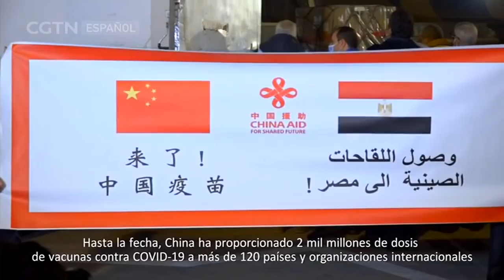Mensaje de Felicitación del Año Nuevo del Presidente chino Xi Jinping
El Presidente chino Xi Jinping dio un mensaje de felicitación en vísperas del Año Nuevo 2022 a través del Grupo de Medios de China y el Internet.